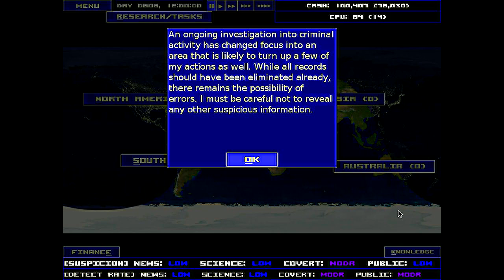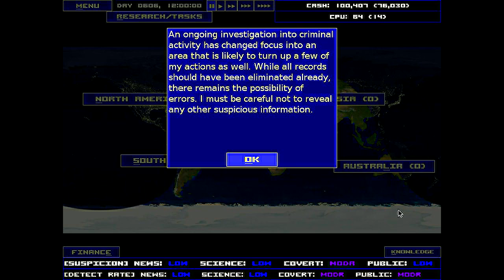Singularity Part 8 - Scandal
The Singularity continues his INTENSITY in this INTENSE episode of the SCANDAL! This SHOCKING EXCLUSIVE will AMAZE you 1,000,000 times more than the average cat video!
wait a sec have i turned into the national enquirer?